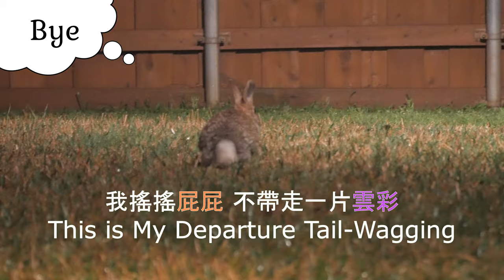Wild bunny building nest like clockwork | Rabbit haystache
A wild cottontail rabbit was haystaching, carrying around mouthfuls of hay that looks like a rabbit mustache to build a nest. The bunny was building a nest like clockwork, spending about one minute each time to gather hay into her mouth before hopping back to lay the materials inside. Pregnant wild bunnies usually start building their nests one week before delivering babies. They would dig a hole about 15cm wide and collect hay and their own chest fur to line up nests for warmth.
Main character: wild mother bunny

後院有隻野兔準媽媽在辛苦地築兔窩，她似乎內建計時器，每次花大約一分鐘用嘴巴收集一大把乾草，然後鋪在兔窩裡。懷孕的野兔通常會在分娩的一週前在地上挖好直徑約15公分的洞，並以草料和自己拔下的胸毛為野兔寶寶鋪好溫暖的窩。
品種：棉尾兔　主角：野兔媽媽
拍攝日 10202020